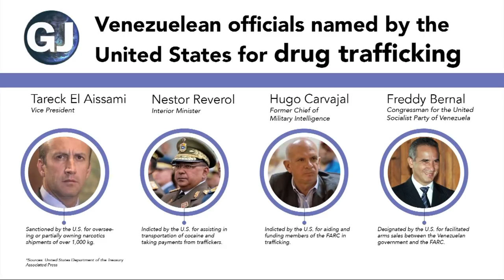Global Journalist: Venezuela's other crisis – drug trafficking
Venezuela may be mired in political and economic crisis. But governance in the country is also undermined by the involvement of senior government officials in the drug trade.

Among those sanctioned or facing criminal charges in the U.S. are the country's vice president, interior minister and top loyalists of President Nicolas Maduro.

By one estimate, as much as 40 percent of the world's cocaine passes through the country. On this edition of Global Journalist, a look at the drug trade in Venezuela and how the involvement of government officials is shaping the country's politics.

Joining the program:

*Deborah Bonello, a senior investigative researcher for Insight Crime.

*Douglas Farah, a senior fellow at the National Defense University and president of the national security consulting firm IBI.

*Ralph Espach, director of Latin America Strategic Affairs at the Center for Naval Analyses

*Noel Maurer, a professor of international affairs and international business at George Washington University